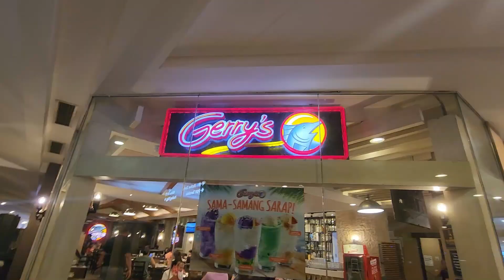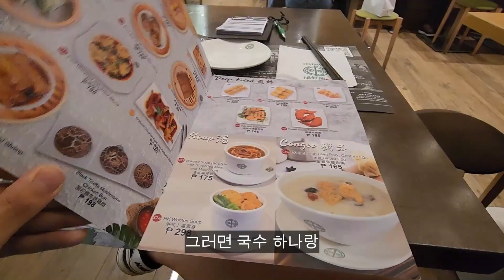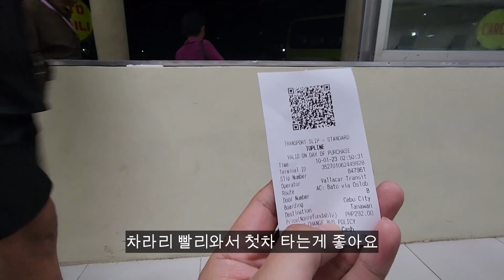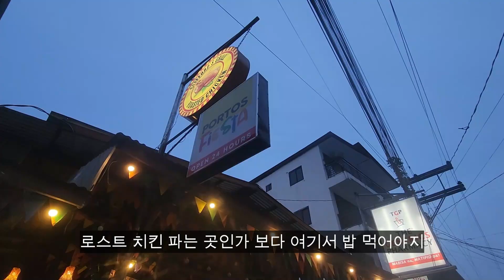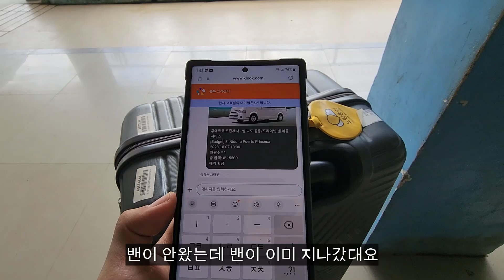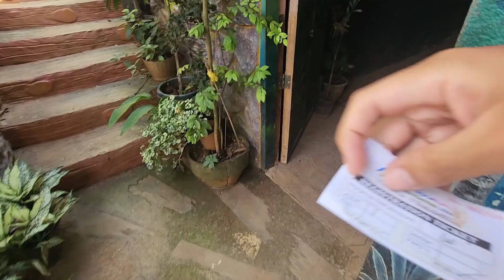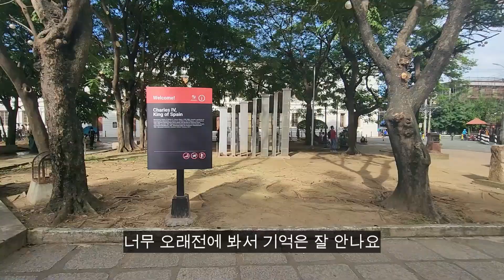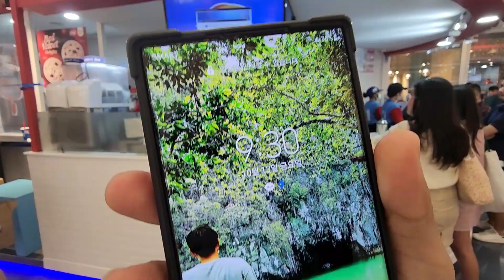[추석 특집] 세계일주 필리핀 5개 도시 몰아보기 - 필리핀 풀버전 [106]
여행지 - 필리핀 세부, 오슬로, 엘니도, 푸에르토 프린세사, 마닐라

추석 특집 1편으로 준비한 필리핀 여행 5개 도시 풀 영상입니다

카메라
갤럭시S23 울트라
갤럭시S22 울트라